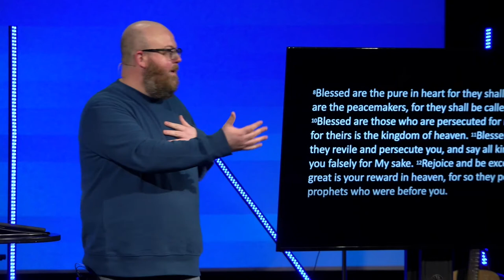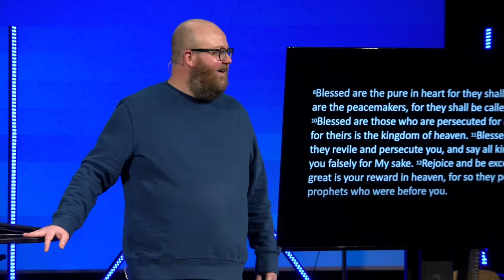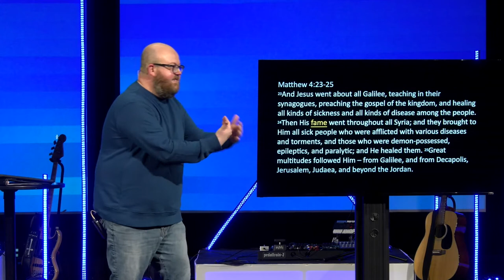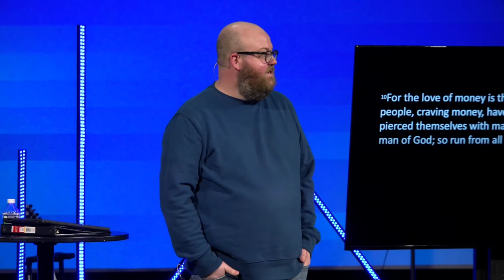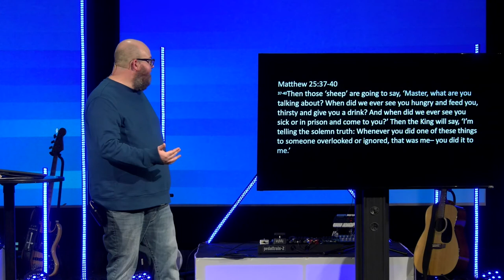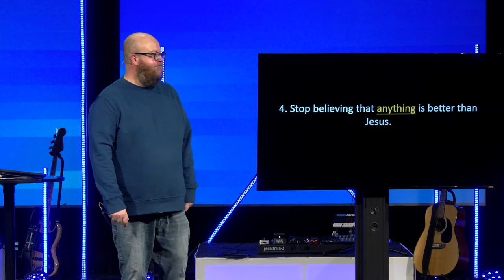Jesus - Week 6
Thank you for checking out Woodlawn Church’s Online Campus.

Week 6
Pastor Andrew Dalrymple

LIVE every Sunday @ 9am & 10:45am.
*Restreaming at 6pm Sunday.